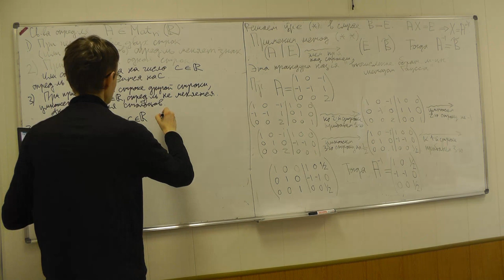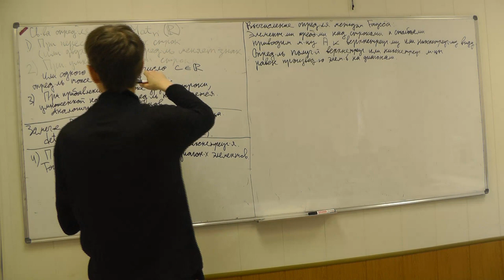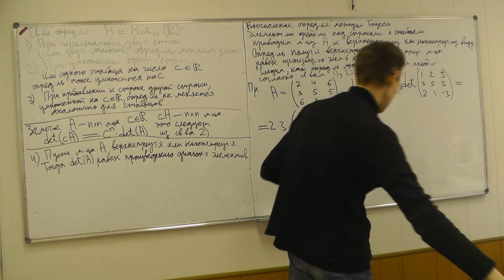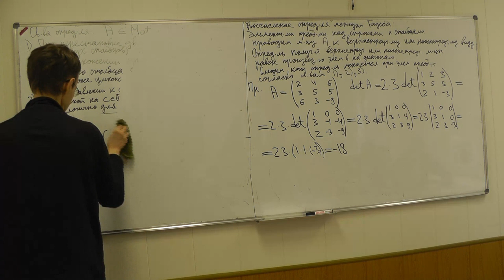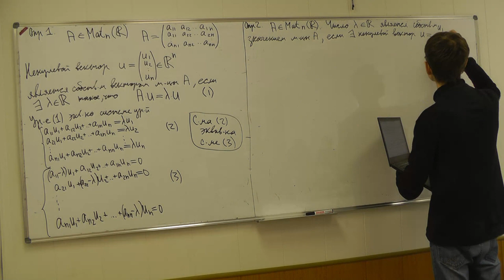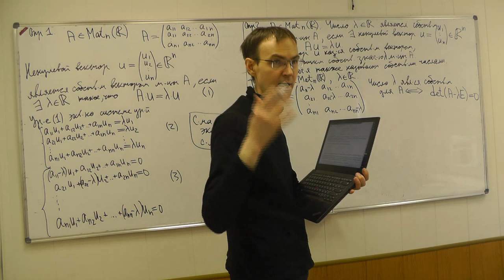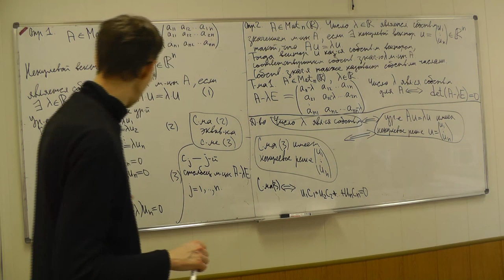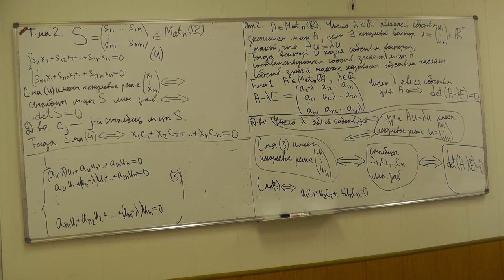16-10-2023 Часть 2. С.А. Игонин. Алгебра и геометрия.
Вычисление опpеделителя методом Гаусса (методом элементарных преобразований матрицы).
Собственные значения (собственные числа), собственные векторы квадратной матрицы.